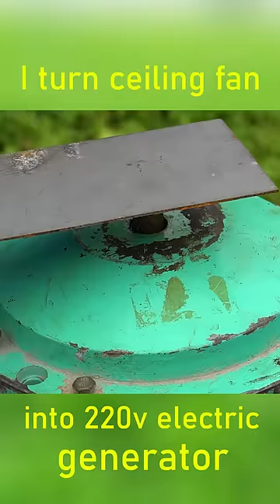I turn ceiling fan into 220v electric generator